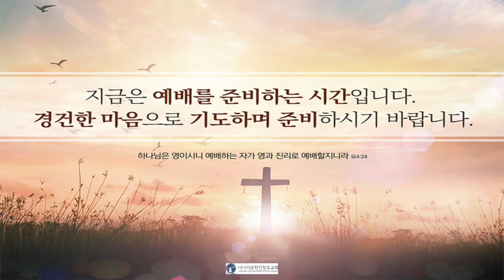20201110 새벽기도회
출처
성경본문 _ 성서유니온선교회 매일성경 오디오해설 중

찬양
너 예수께 조용히 나가 _ 나무엔
주의 옷자락 만지며 _ 나무엔
오 신실하신 주 _ 나무엔

모든 내용은 사용관련하여 사전에 협의되었습니다